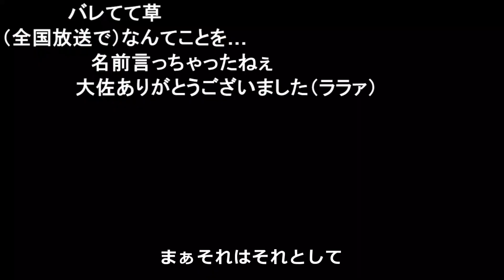【コメ付き】葬 式 OB.mp6